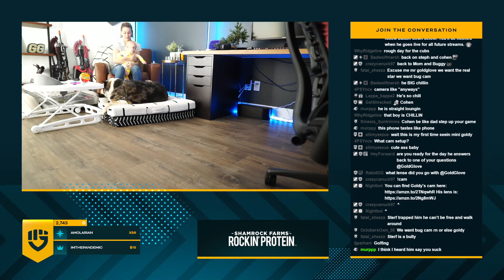MLB The Show 21 - Part 128 "MARV SUMMERSAULTS" (Gameplay/Walkthrough)